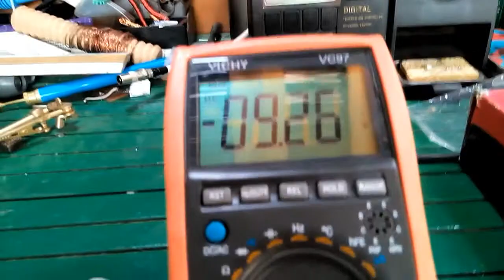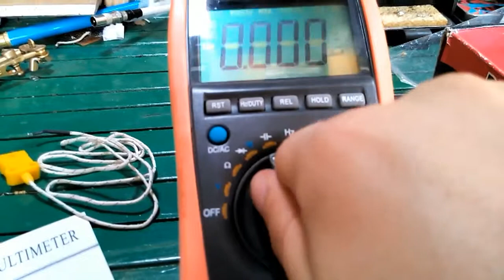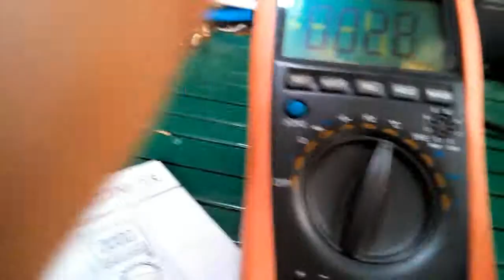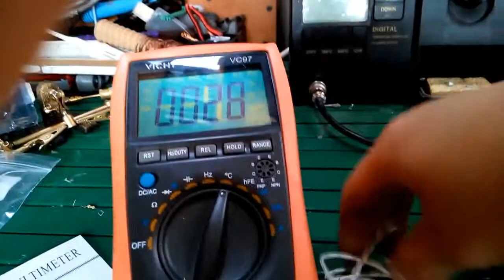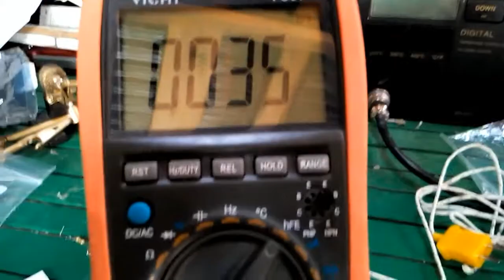Review: Vichy VC97 Digital Multimeter TESTING Part 2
I have this for more than one yeah. Still using, almost no problems
Sorry for clumsiness!